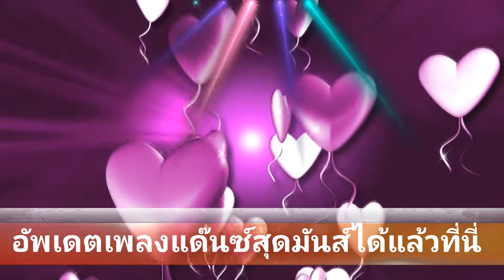1993 "NINETEEN-NINETY THREE" [MOTIVO EXTENDED MIX] - LIPS